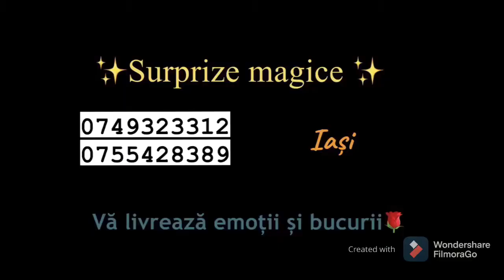Surprize magice Iasi ✨ sat Slobozia, comuna Voinesti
Surprize magice pentru mama